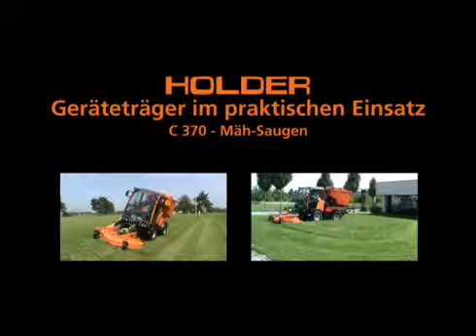Holder C 370 mit Loipfinger Mäh Saug Kombination